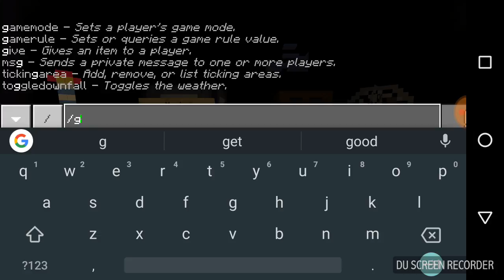FNAF 2 IN MINECRAFT! Minecraft map review series episode 5 (1/2)